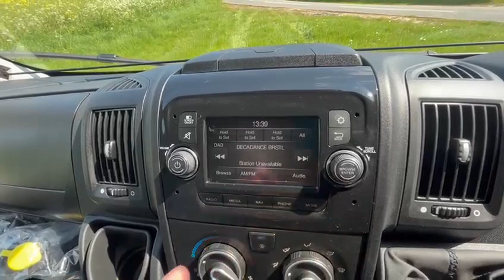Brand New 2023 Bailey Autograph 816 6 Berth Motorhome